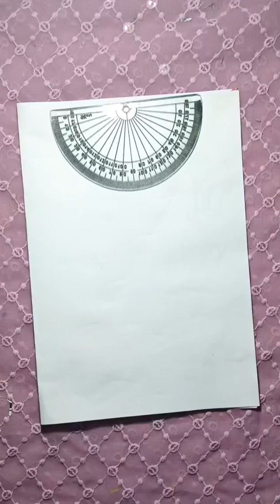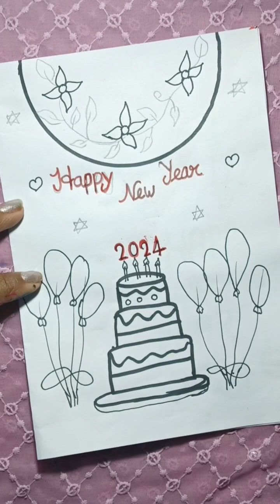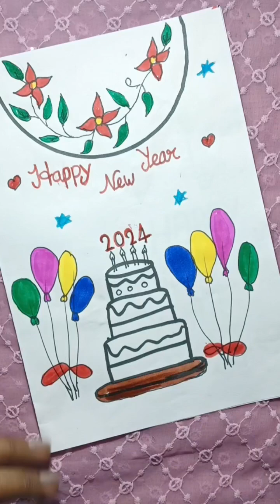Happy New Year 2024 Card Ideas For kids/New Year Card making/New Year Griting Card ideas/colourphoto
card making
kidart card
card
Card art
kids craft ideas
republic card
card ideas